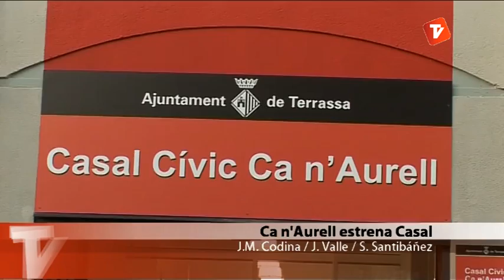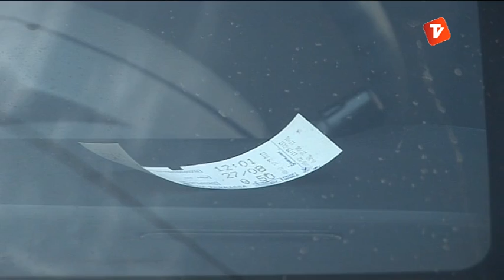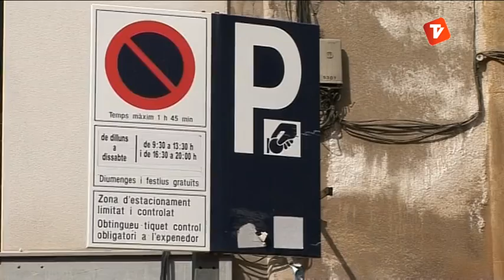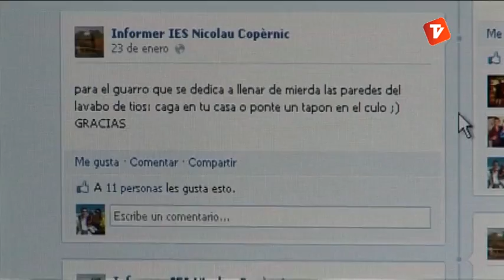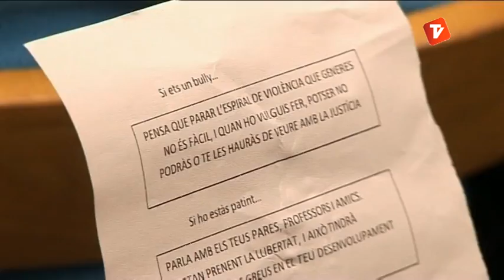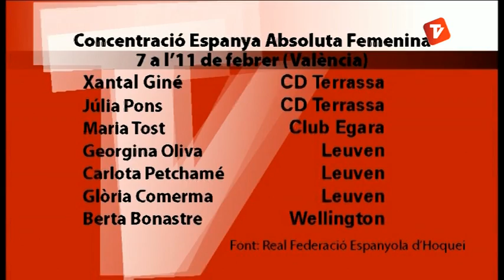Notícies Vespre 01-02-2013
Notícies vespre de Canal Terrassa Vallès d'aquest divendres 1 de Febrer de 2013, presentat per Marta Anyé i Joan Gutiérrez.